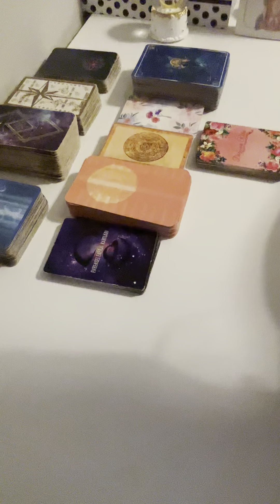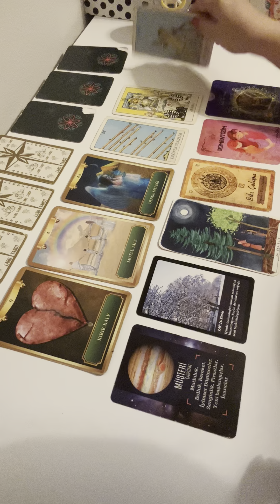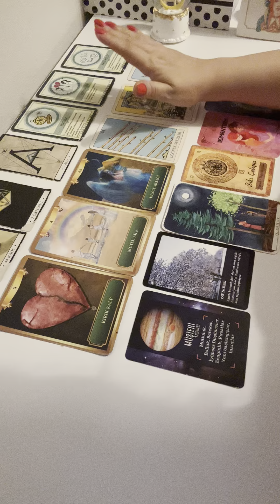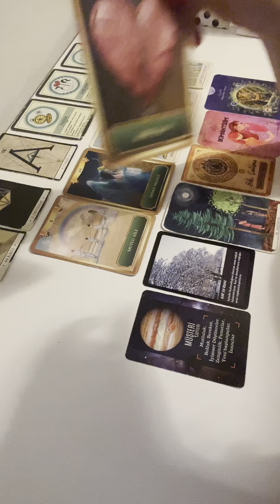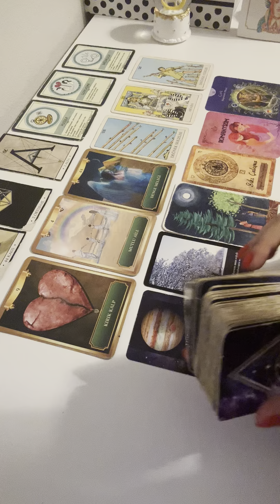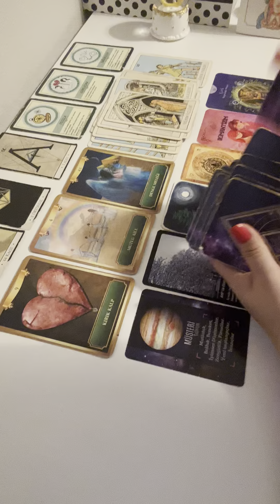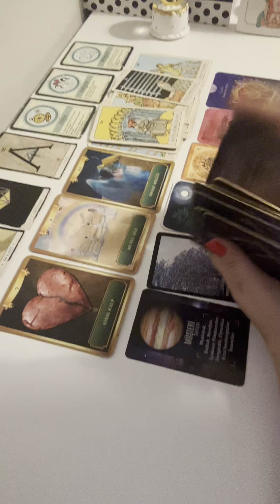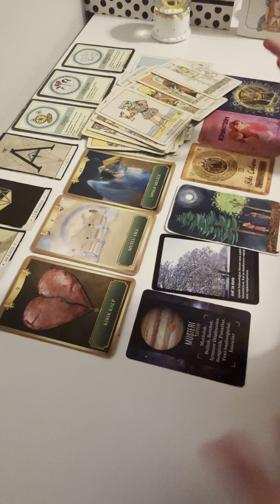BALIK BURCU KADINI-YÜKSELEN BALIK-AY BURCU BALIK EYLÜL YORUMU